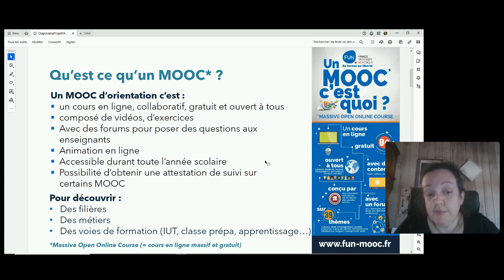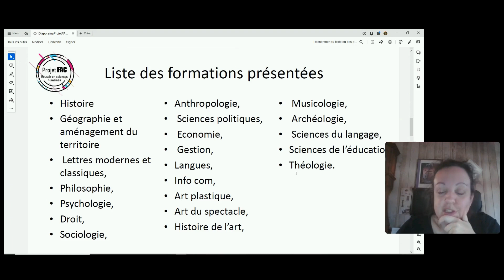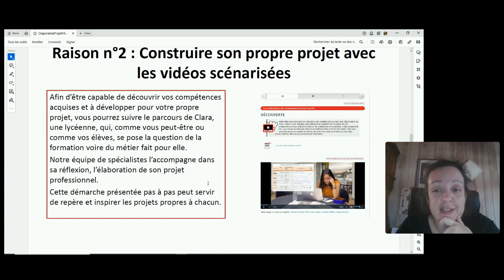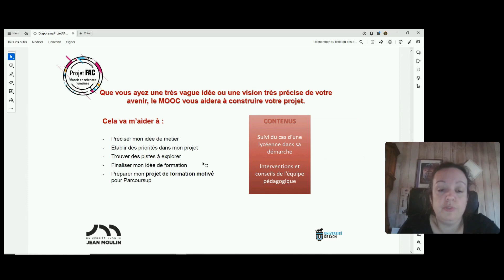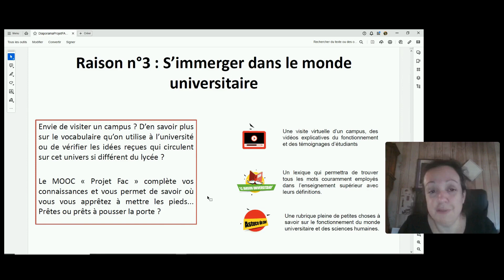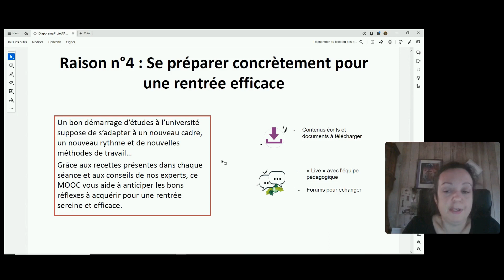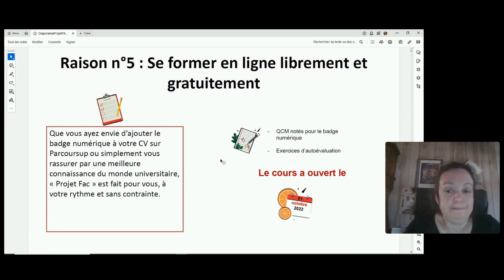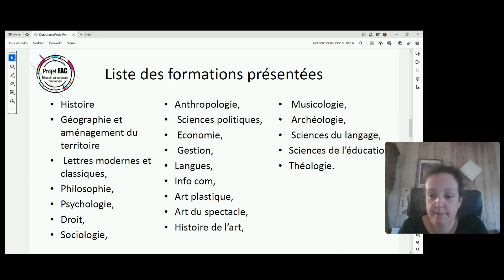ProjetFAC : réussir en sciences humaines - Webinaire Orientation du 22 novembre 2023 - 11h30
Ce webinaire fait partie de la journée de webinaires d'orientation organisée par FRANCE UNIVERSITÉ NUMÉRIQUE à destination des lycéennes et lycéens, des collégiens de troisième, de leurs parents, mais aussi des équipes éducatives afin qu’ils puissent, à leur tour, poser toutes les questions qu’ils souhaitent concernant les MOOC d’orientation.Durant cette journée, les équipes pédagogiques des MOOC d’orientation reviennent sur les spécificités propres aux différents parcours d’orientation et répondent aux interrogations que les élèves peuvent se poser à cette étape charnière de leurs vies.
Pour s'inscrire au MOOC : ProjetFAC : réussir en sciences humaines